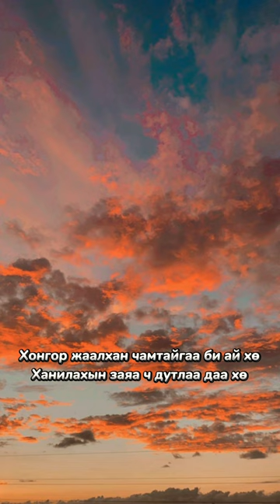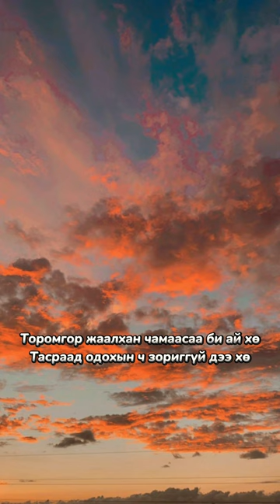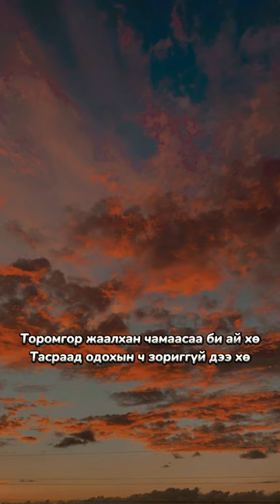Бадрууган - Хонин цагаан үүл (cover by Orgil)